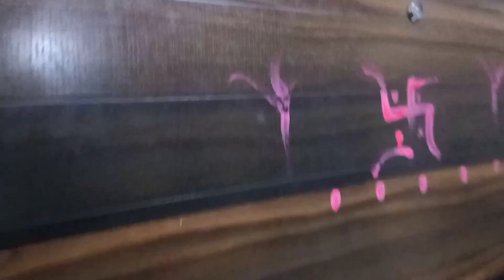Rakshabandhan vlog 2021 | Rakhi celebration | family get together l bhai bhen ka pyar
Rakshabandhan vlog 2021 | Rakhi celebration | family get together l

In this video I explained about  family get together,family love , family bond .  I hope you all like my video.stay home and stay safe everyone ❤️

Aap mujhe Follow Kar sakte:-

Important Videos

In this video I explained about some family love ,family bond ,family importance  .so guys Hope You all like  my video and  plzz like it and Subscribe this  Channel And Share It To Your Family and Friends On Social Media

From Ankita Pathak